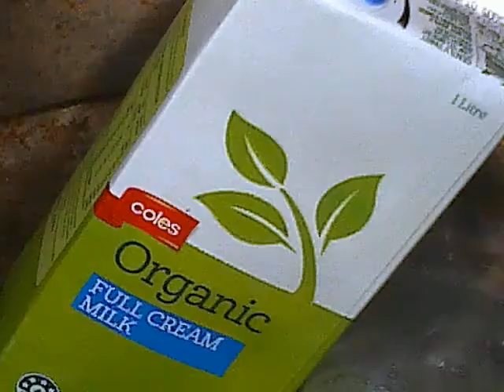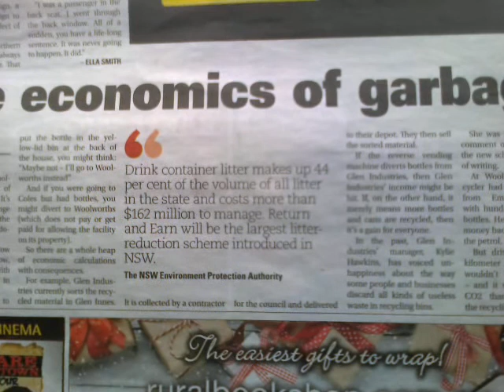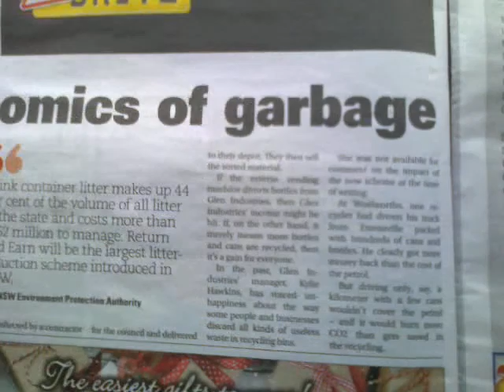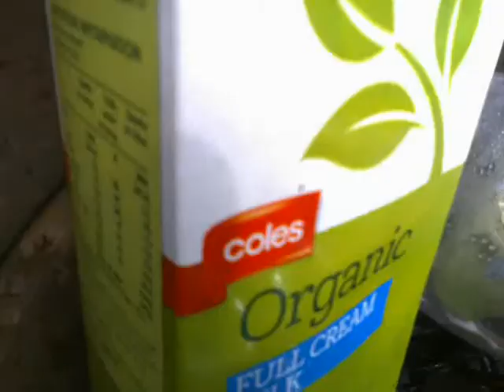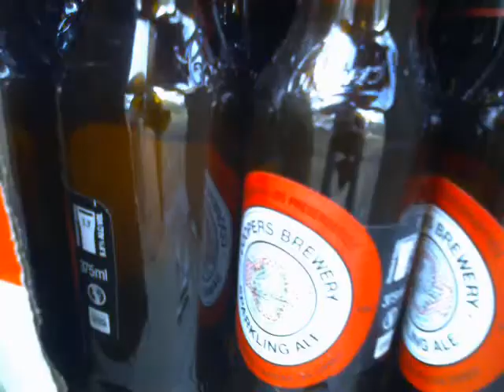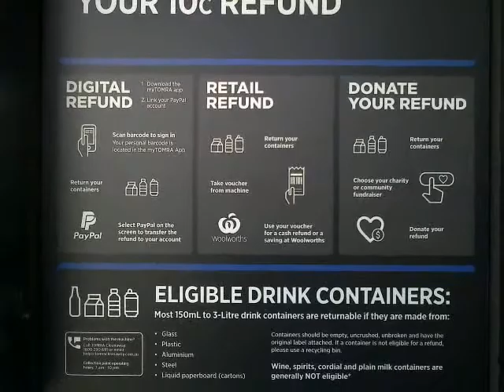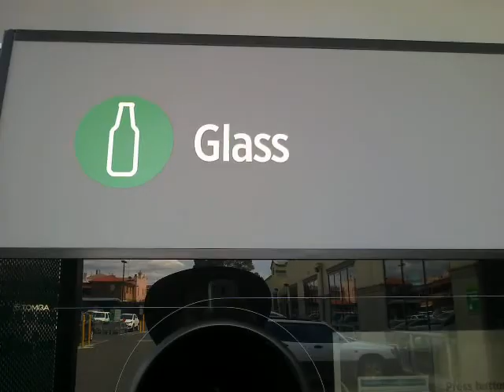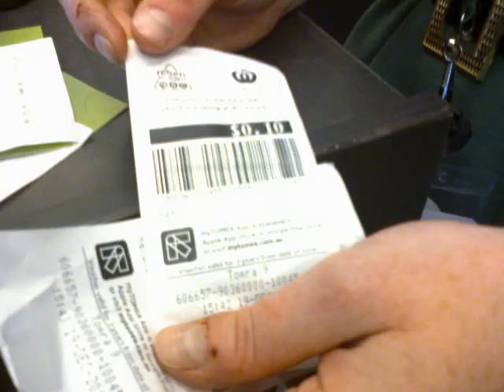Reverse Vending Machines..; The Economics Of Garbage...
It turns out that neither Milk Cartons nor PET Tomato-Juice Bottles will be accepted by the Machine.

   When anything goes into the Hole, the Green Conveyor Belts begin to move, and a Red Laser scans for a Label bearing an acceptable Bar-Code..; so leave the Labels on.

  The Employees who appeared in this Video did so after giving Verbal Consent to being In-Frame...

  If one had to drive only 1 Km to reach the Machine, then it would cost 30 Cents worth of Petrol to make the return Journey..., so 3 Cans per Trip would make it break even (ON FUEL ONLY).

  Allowing for Registration, Maintenance, Insurance & Repairs...; it would maximise returns to the Recycler to add Recycling to any Journey which happens to pass close to the Reverse Vending Machine.

  But, it's hard to see this new development as being anything but a good move.

  When I was a child we could get a Sixpence Refund for a large Soft-Drink Bottle, and Threepence for a Small Bottle...; from any Shop which sold those Bottles, and the Bottles went back to the Bottler - protected in the Wooden Crates they arrived in, at the Shop.

  When Decimal Currency arrived, in 1966, that all stopped, for 41 years ; in NSW.

  YAY  TEAM  !